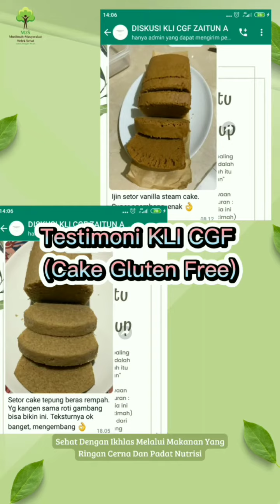TESTIMONI KELAS LEPASAN INTENSIF DAN KELAS BASIC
Alhamdulillah Biiznillah Testimoni Kelas lepasan intensif dan kelas basic

untuk info lebih lanjut bisa langsung klik link di bio ya